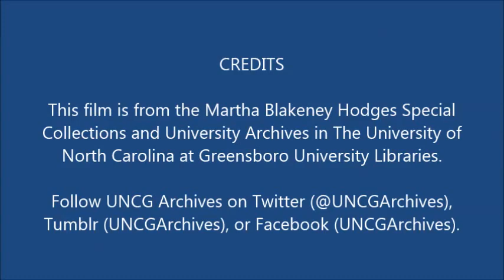Woman's College (now UNCG) Graduation Exercises, 1952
This film clip includes scenes from the students' procession into the 1952 graduation ceremony at the Woman's College of the University of North Carolina (now UNCG). The ceremony took place on Monday, June 2, 1952, at Aycock Auditorium. Included in the clip is a scene of students carrying the Daisy Chain, which was constructed by the sophomore class.

This clip was digitized from a film housed in the UNCG University Archives.